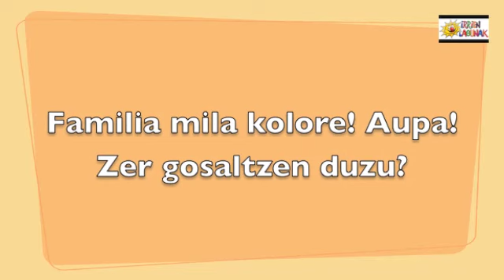PORROTXI GALDERAK (bigarren zatia)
Eta porrotxen erantzunak!